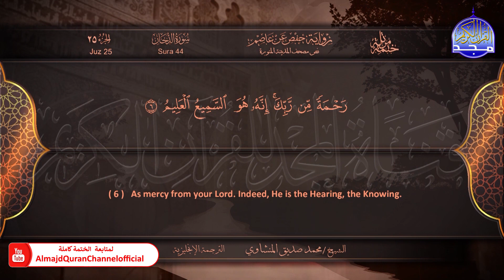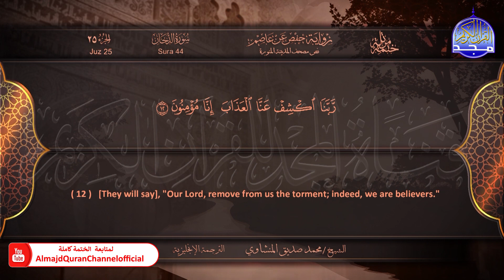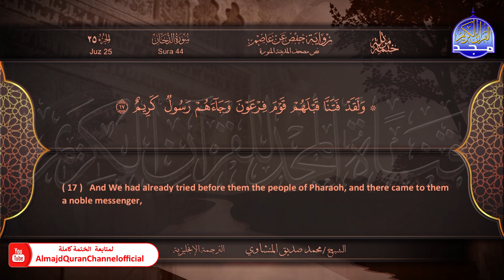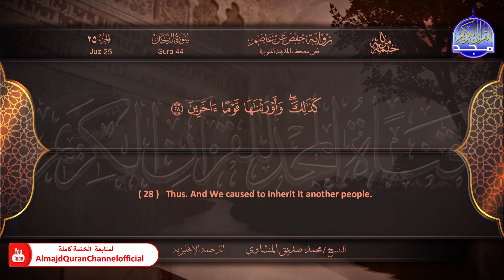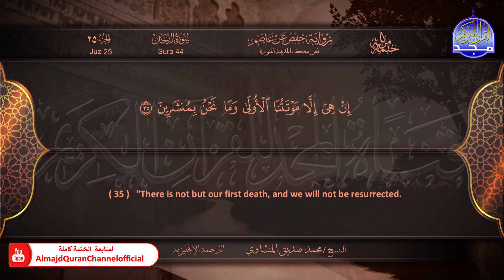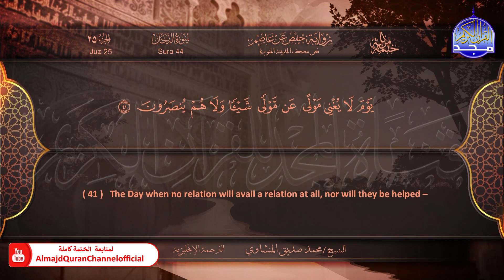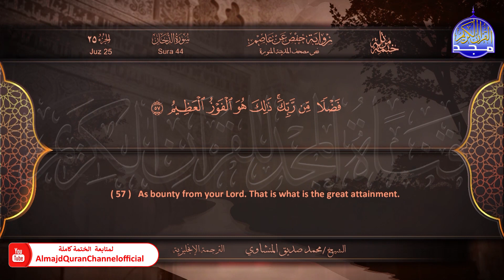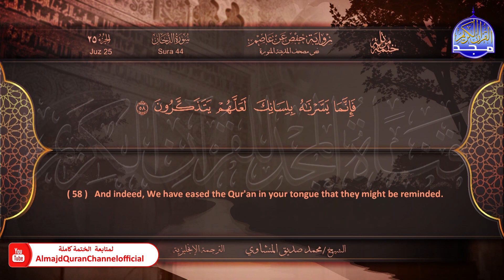المصحف المرتل 🍃 الدخان 🍃 الشيخ محمد صديق المنشاوي 🍃 الترجمة الإنجليزية 🍃 HD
مترجمة بالإنجليزية
mohamed sediq alminshawy